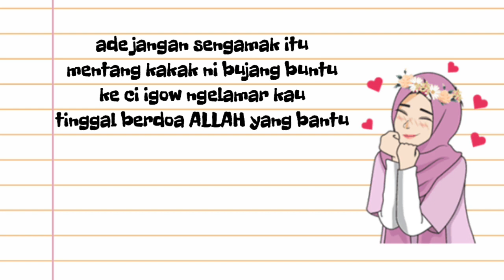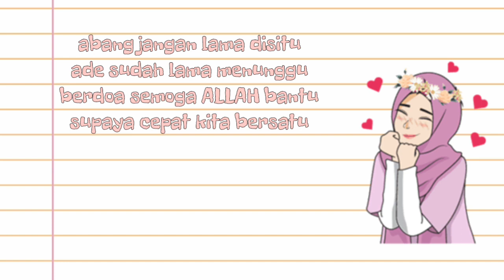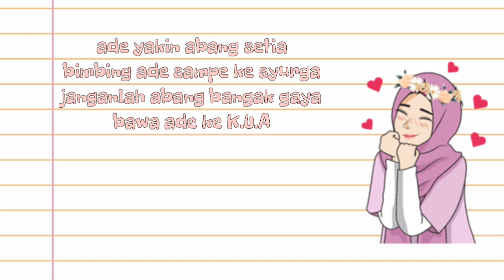ADEK BERJILBAB UNGU||LIRIK ANIMASI